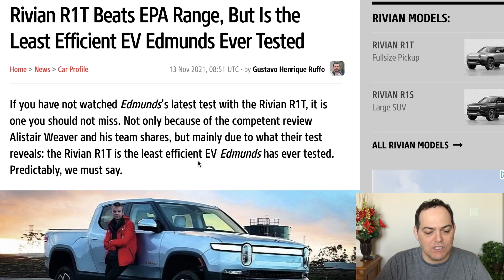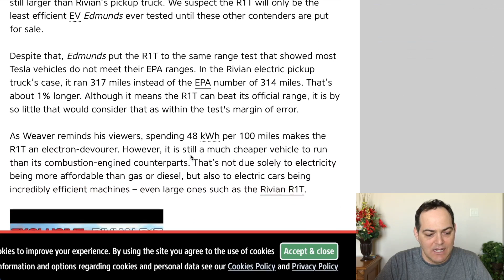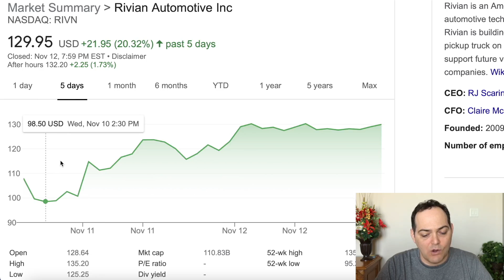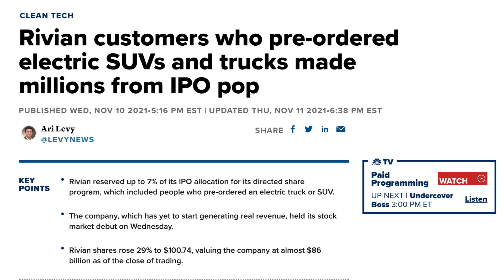Rivian RIVN has giant IPO Gains but Rivian Ranks Least Efficient EV | Rivian Customers Report Up 66%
Looking for Furniture earn $150 off purchase at Star Furniture using my

Stock Martin